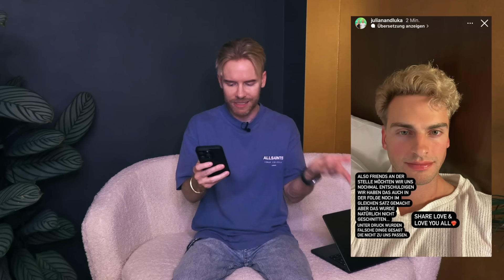GNTM 2024 Skandal um Zwillinge Julian & Luka: Statement nach heftigen Vorwürfen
GNTM 2024 Skandal im Halbfinale: Nach all den Vorwürfen gibt es nun eine abschließende Rückmeldung. Was sagt ihr zum dem finalen Statement?